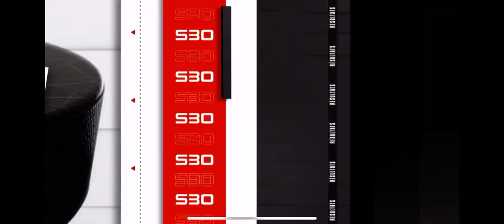Reportage du match Oilers Vs Canadiens